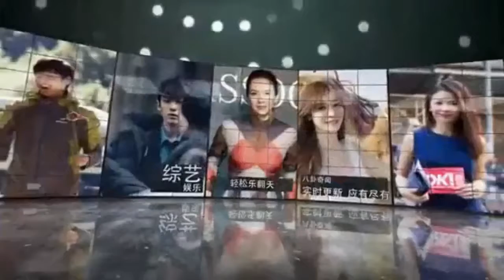韩雪晒新年第一波游客照 轻盈长裙悠闲漫步